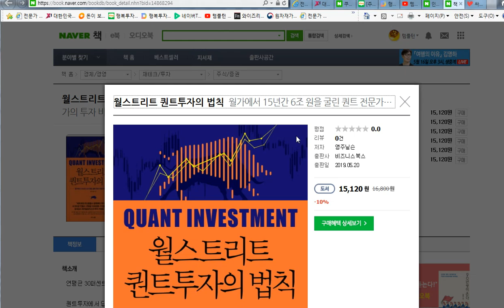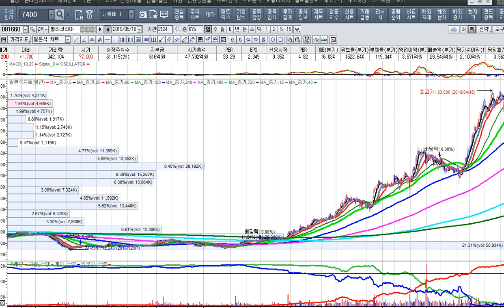[주식투자]월스트리트의 퀀트투자의 법칙 –새책 리뷰